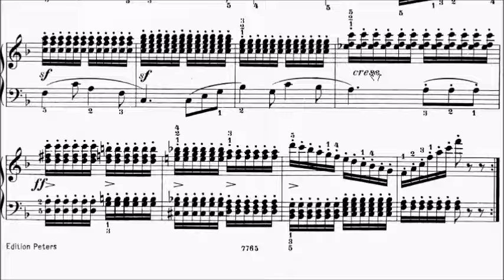Con Brio Exam (CBE) Grade 4 Czerny Op.849 No.28 Sheet Music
Grade 3: No.29
Grade 4: No.1-14, 16-28, 30
Grade 5: No.15

WeChat: alanchan1024